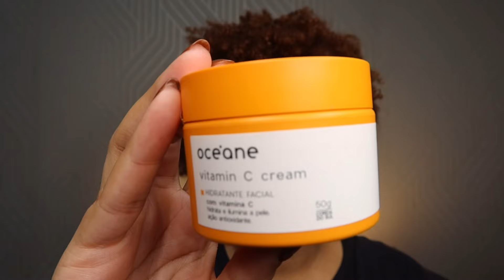FAVORITOS DE AGOSTO/24 | Cabelo, cuidado corporal e mais | Nivea, Palmolive, Oceane…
Apoie o canal se tornando membro do CLUBINHO DOS QUERIDOS!

Me segue no insta, por favoooor???